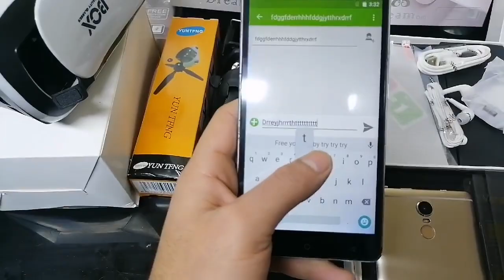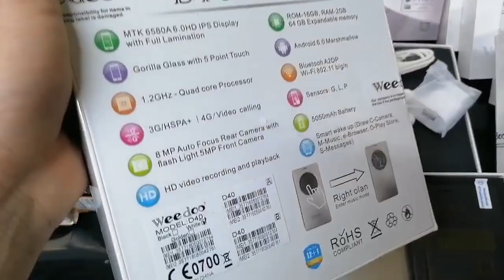موبايل weedoo أصلي شركة ضمان سنة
العرض خاص وحصري لدينا فقط
♥️ العرض لمدت 4 أيام فقط
♥️ العرض ب 85ألف وتوصيل مجاني 🚕
تابع الفيديو ♥️🌹
✅موبايل أصلي شركة ضمان سنه
✅ هيتفونات أصلي
✅نظاره V R المجسمه
✅ باور بنك شاحن طوارئ بقوه 10000ألف ملي أمبير
✅ستاند موبايل
هذني كلهن هدايه وي جهاز   ب85ألف وتوصيل بلاش
عرض لمدت 4أيام
♥️ملحقات الهاتف
♥️حافظه مدرعه وجه وكفه🌹
♥️لاصق ضد الكر العدد 2
♥️سماعات أصليه
♥️كيبل أصلي
♥️ راس شحن أصلي
♥️جهاز أصلي شركه 👍

✅مواصفات الجهاز 👍👍👍
✅ ذاكره 16GB
✅عشوائي 2
✅ بصمه أصبع
✅كامره 13 ميگا بكسل فول HD
✅ شاشه حجم 6انج عملاقه
✅تحميل جميع البرامج والالعاب
✅تميل برامج الفوتوشوب وبرامج الدراسات
✅ سيم كارت
✅  رام خارجي يصل الئ 256GB
للحجز راسل الصفحه أو الاتصال 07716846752
أو الشراء من مركز البيع بغداد شارع الربيعي
نتشرف بالجميع